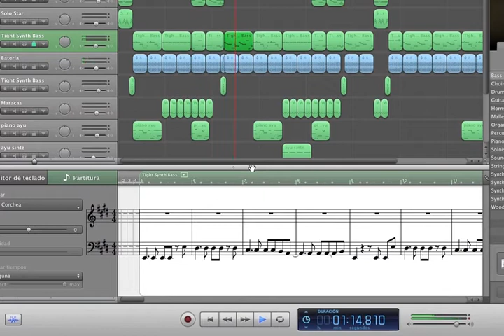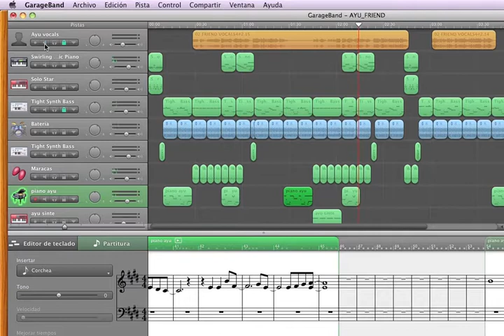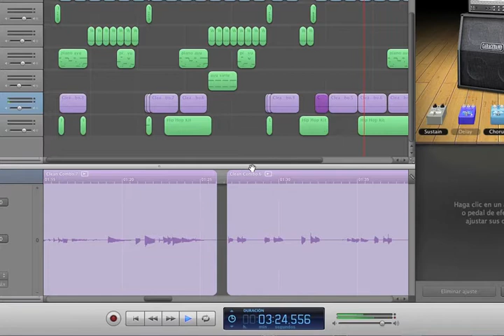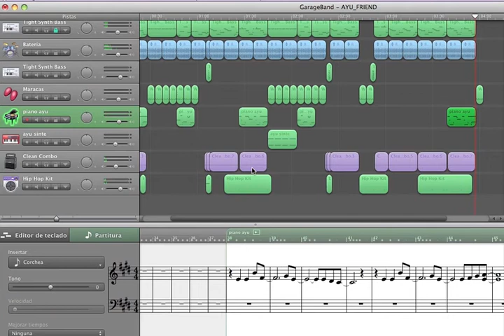Ayumi Hamasaki cover "friend" on Garageband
made it with apple Garageband, roland pc-300 usb midi keyboard, les paul guitar and utagoe japanese software to get the original vocals from Ayu cd.